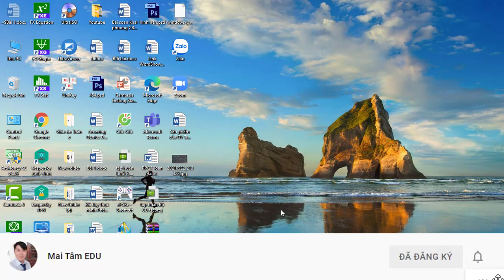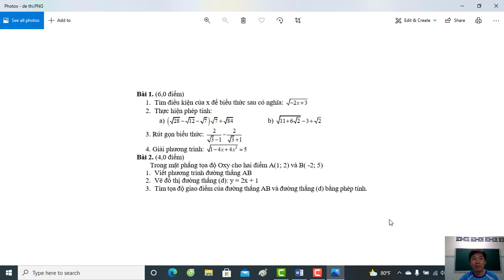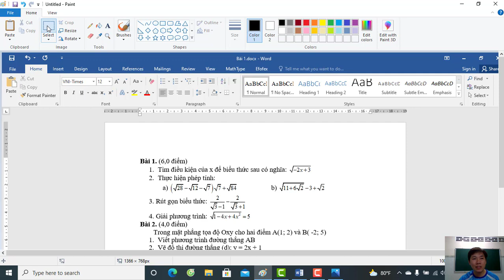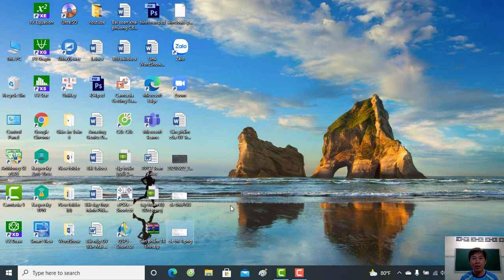30 giây biến tất cả thành file ảnh| Hướng dẫn tạo file ảnh trên máy tính cực nhanh| Mai Tâm EDU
Các bạn có thể tạo ra file ảnh từ bất cứ file nào bạn muốn chỉ mất 30s